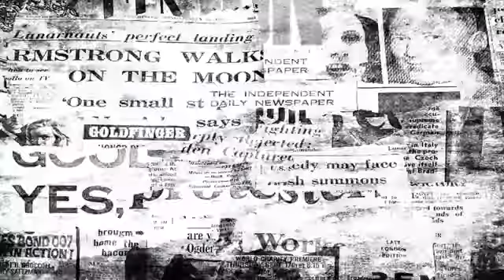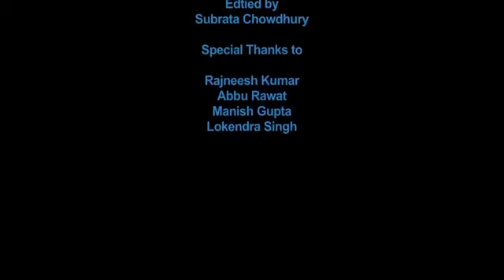New year video